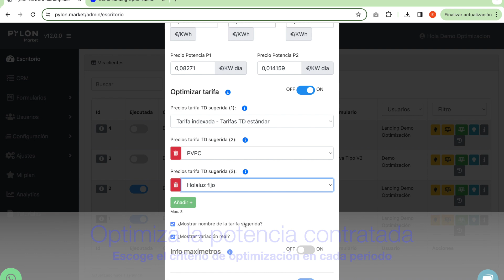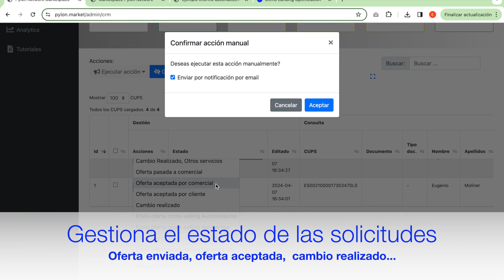Servicio Optimización Tarifas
Comparador tarifas autoconsumo de Pylon Data
¿Sabes cuál es la mejor tarifa de autoconsumo adecuada a tu forma de consumir? ¿Sabes si puedes optimizar tu potencia? ¿Sabes qué tarifa solar es la más adecuada para un autoconsumidor? En la búsqueda de soluciones energéticas sostenibles y económicas, el autoconsumo se presenta como una alternativa cada vez más viable y atractiva. Conscientes de esta tendencia, en Pylon Data, hemos desarrollado una herramienta esencial para todos aquellos que deseen embarcarse en el camino hacia la independencia energética: nuestro comparador de tarifas de autoconsumo.